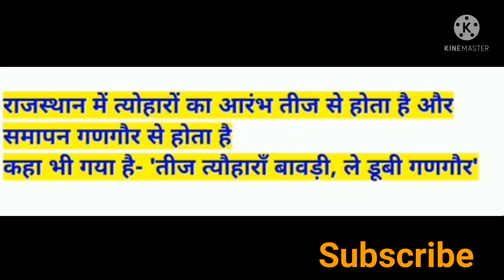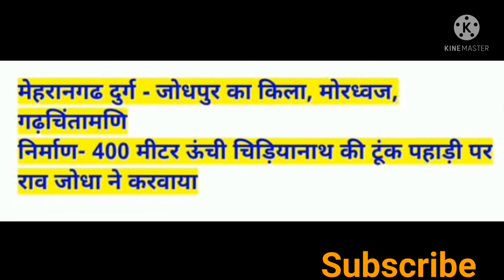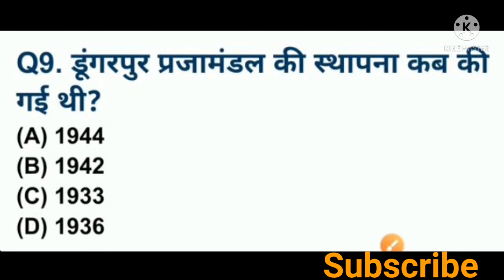Rajasthan GK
upsc , RPSC ,Rsmssb , IAS, IPS , shorts ,
education , motivation ,
Rajasthan police
police exam news
police constable exam,
Rsmssb recruitment
BPSC Recruitment